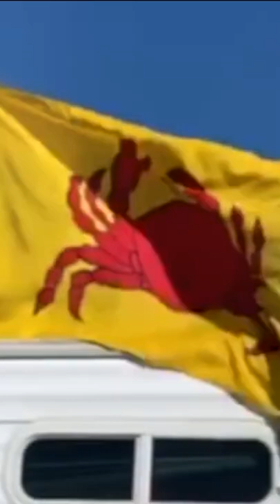BIG Crab Fishing Catch Clean and Cook Dungeness crab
We caught big Dungeness crab. Catch clean and cook.

Hyde Wingman Lifejacket

Uniden Radio

Penn Battle 11 Reel and Pole Combo

Penn Pursuit Reel and Pole Combo

Danielson Crab Trap

Danielson 4-Door Octagon Trap

King Crab Cooker

Lead Rope

Fishing Tackle Bag

Soudstripe